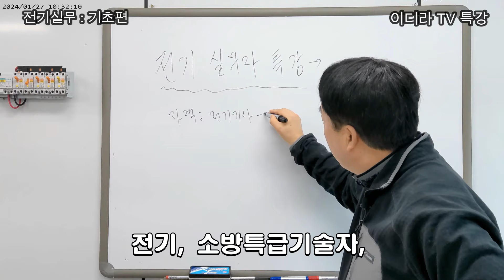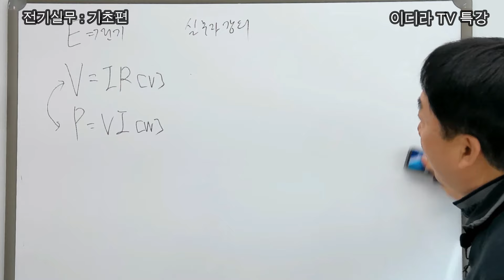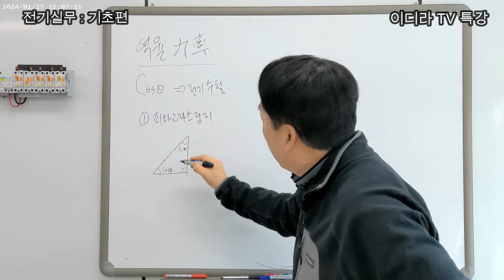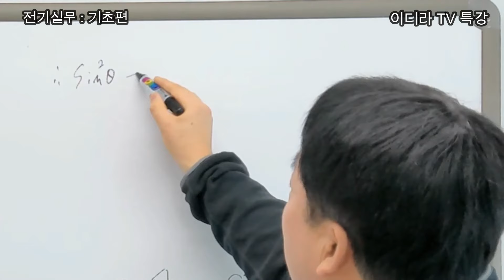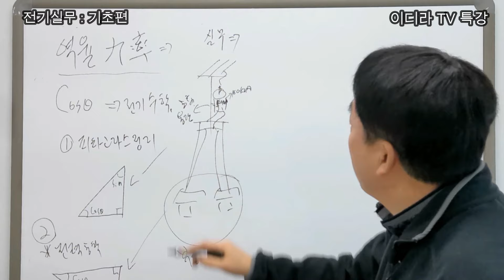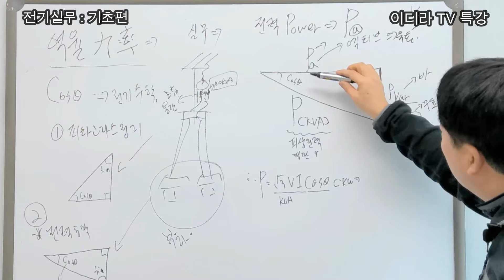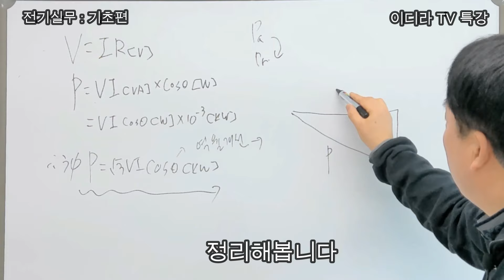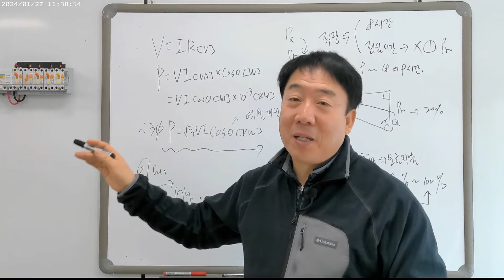전기실무특강 (자격공부자 및 실무자편)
전기기사 실무편 강의를 하고 있습니다. 공짜시청하세요.